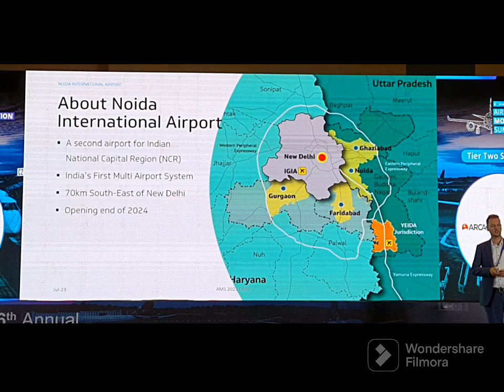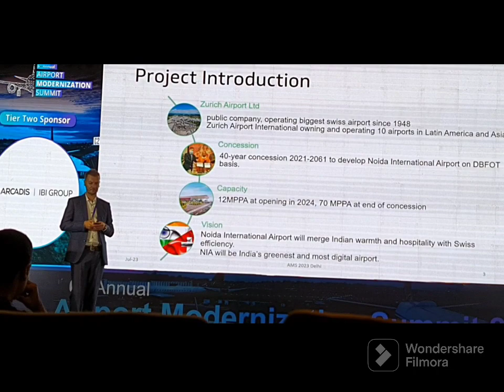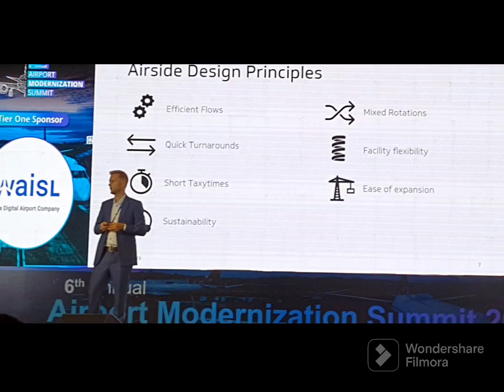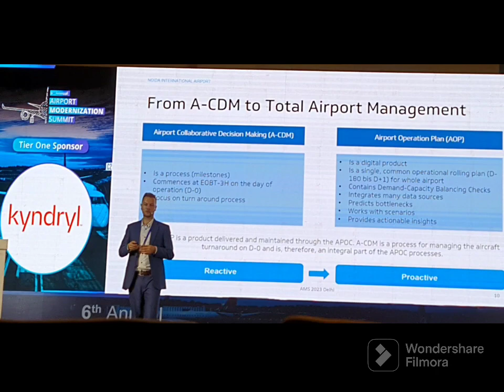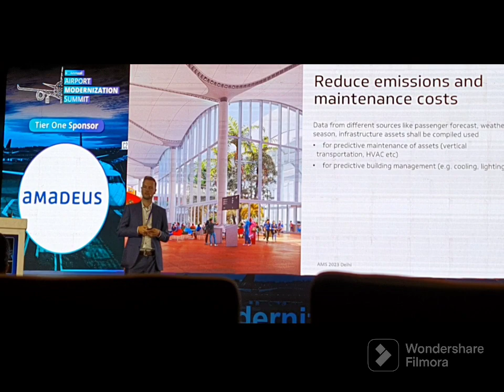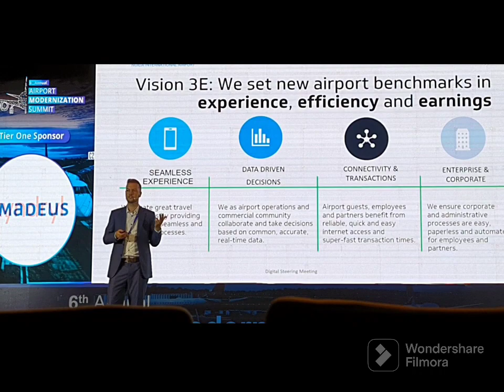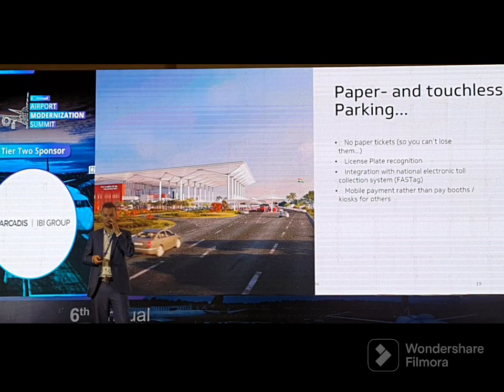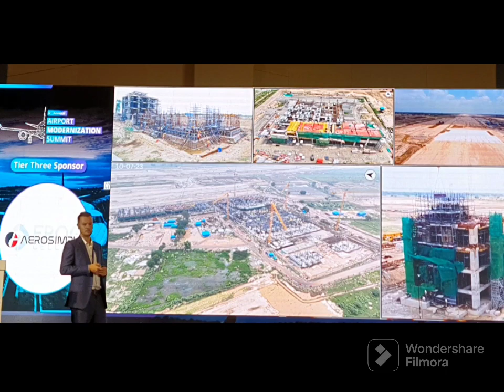Jan M. Wicki VP Noida Intl. Airport presentation on Day 2 of 6th Airport Modernization Summit 2023